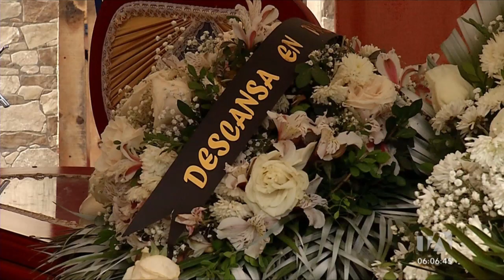Seis miembros de una familia fueron asesinados en Yaguachi